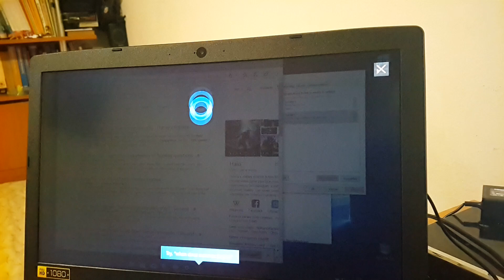Cortana sharing Thoughts about GLaDOS.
Nothing much than I found this easter egg hidden in Windows 10 Cortana. It is quite funny. Maybe GLaDOS bullied her since she was one pixel high. Still why is it so а bаd news :P